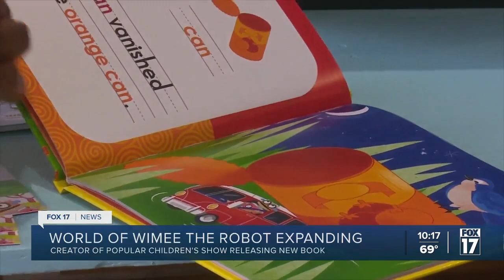Grand Rapids-based PBS show educating, inspiring young creators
A Grand Rapids man has created a unique character that inspires kids to learn, create and explore. And you can even catch him on your TV!  Michael Hyacinthe created Wimee the Robot in 2018 to help kids learn, explore and create.